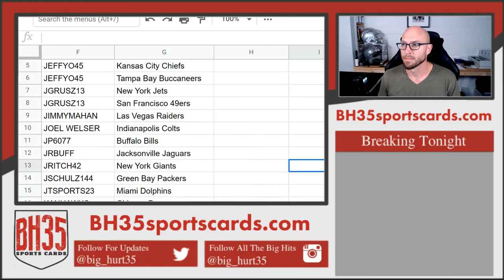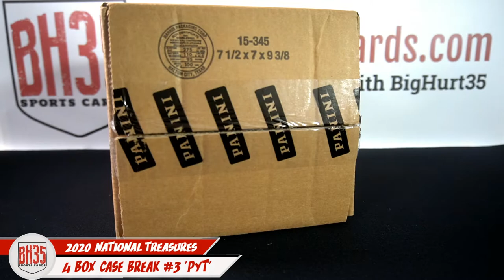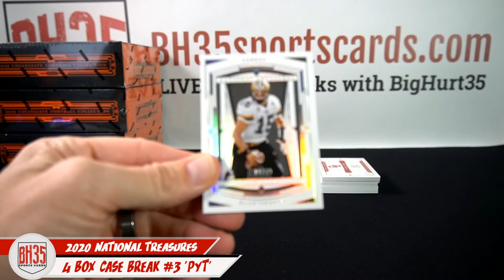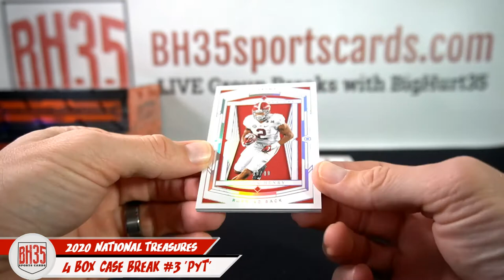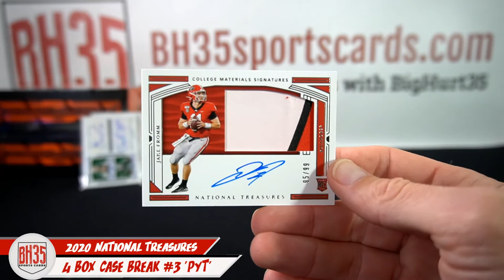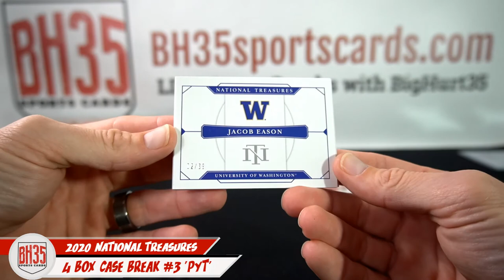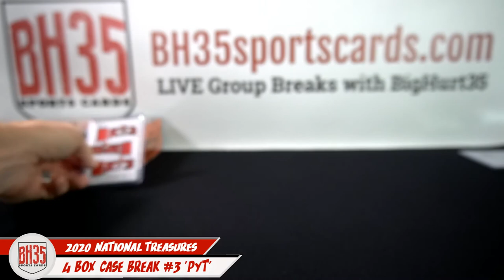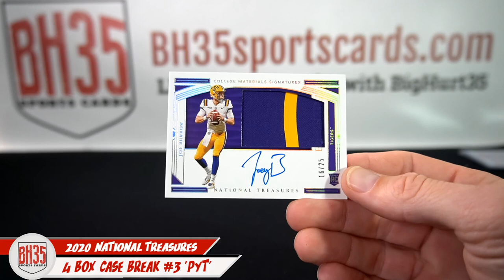2020 National Treasures Collegiate Football | 4 Box Case Break #3 Pick Your Teams